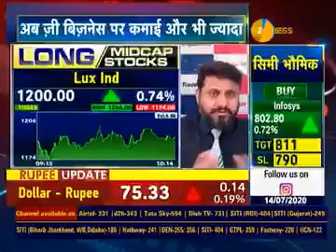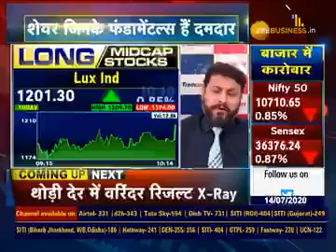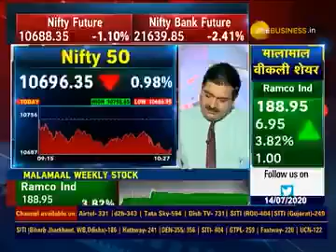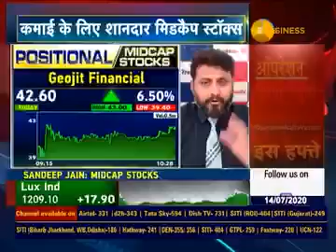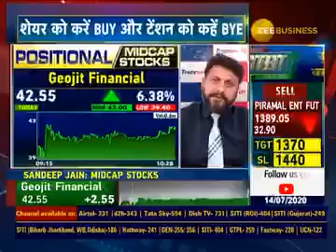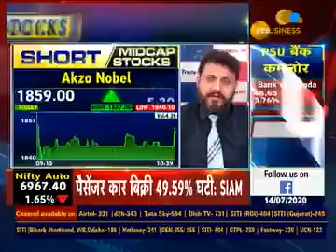SANDEEP JAIN STOCK PICKS - 14 JULY 2020